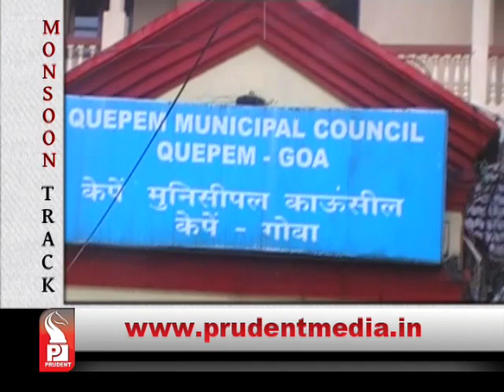Prudent Media Konkani Prime News 11 June 15 Part 2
The pre monsoon works in Quepem are still on. Municipal workers are still seen cleaning drainages along the road side amidst rain showers.